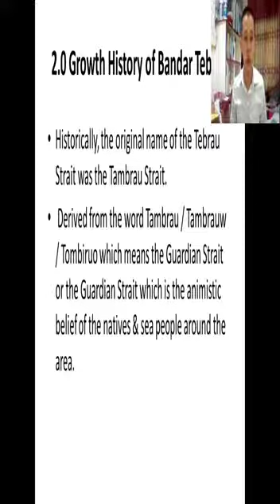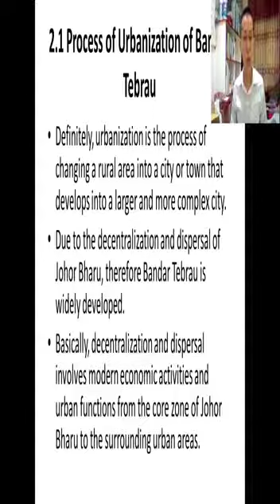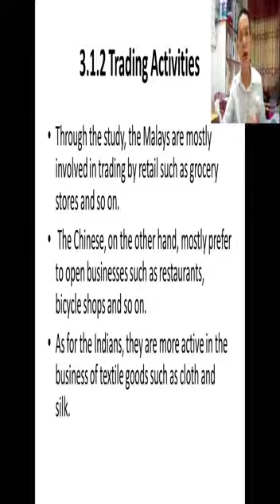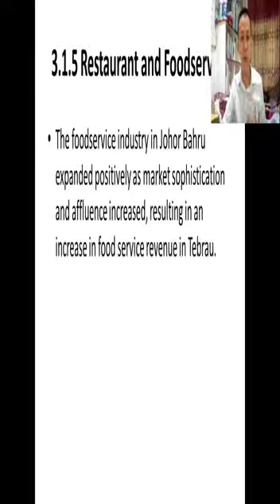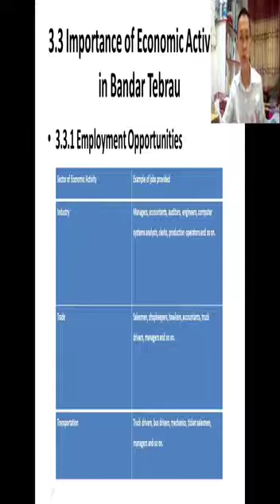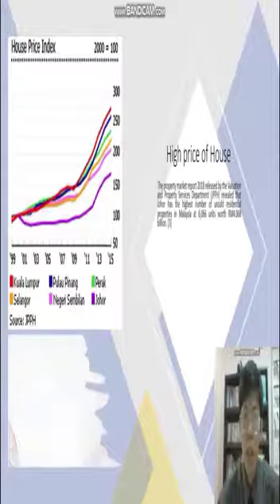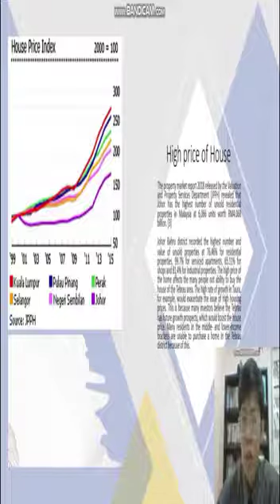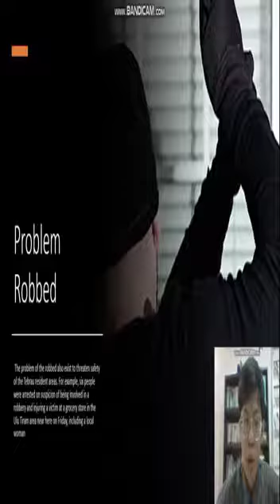land economic group presentation